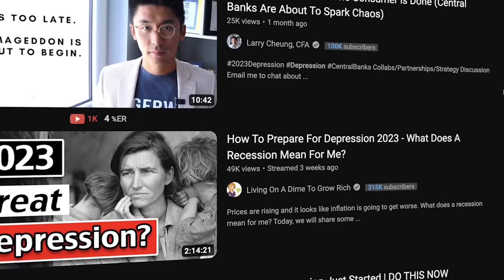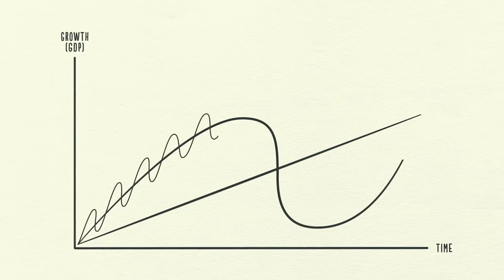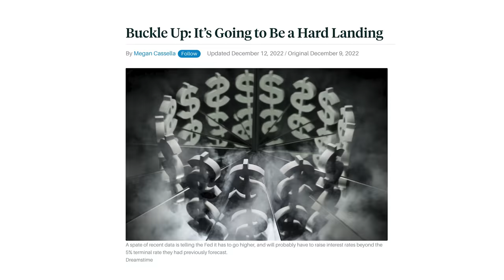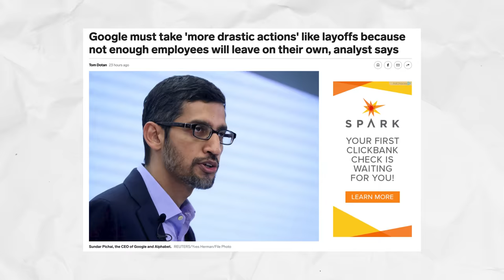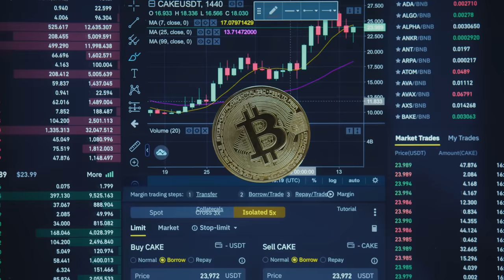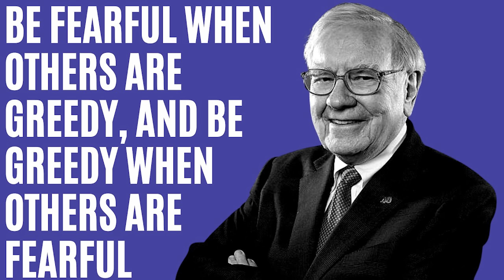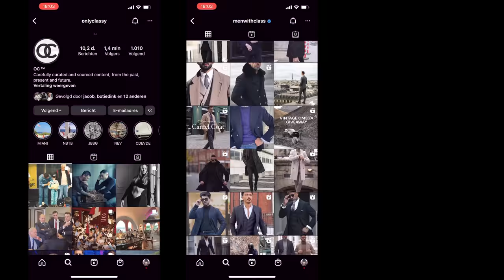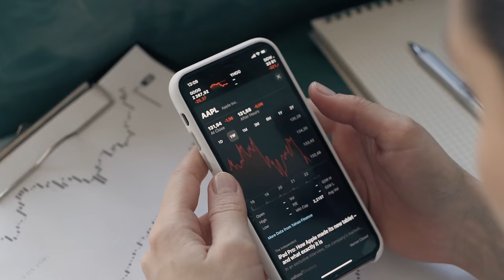Recession 2023: How To Get Rich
How to get rich in the potential 2023 recession:
Skip the waitlist and invest in blue-chip art for the very first time by signing up for Masterworks

►GEAR I USE IN MY VIDEOS:
My Favourite Backpack That Fits My Camera AND Laptop